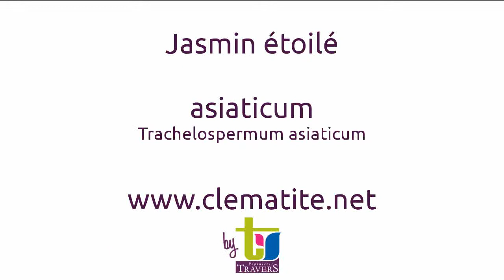Trachelospermum asiaticum - Pépinières TRAVERS - Spécialiste des plantes grimpantes